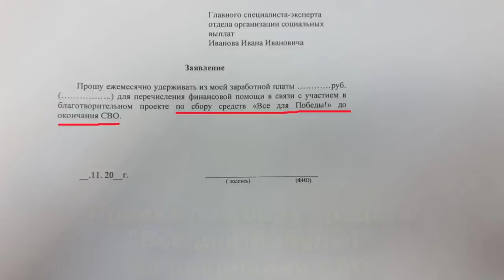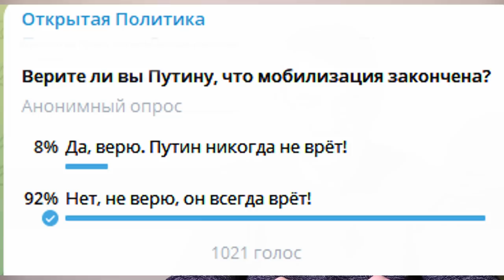"Хабирову снесло московскую "крышу"? "Открытая Политика". Выпуск - 452. 26.11.22